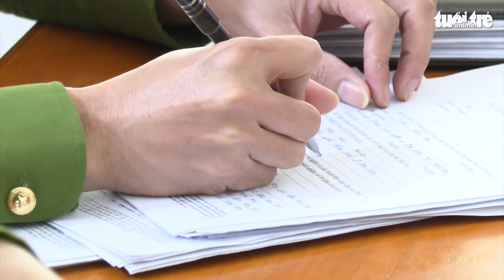Cướp điện thoại của tài xế taxi rồi sử dụng danh bạ để lừa đảo mượn tiền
Sau khi đã cướp được điện thoại của các tài xế taxi, Bùi Khắc Long ở Thanh Hóa sử dụng chính công cụ vừa cướp được của bị hại để lừa đảo chiếm đoạt tài sản của người thân có trong danh bạ chiếc điện thoại này.